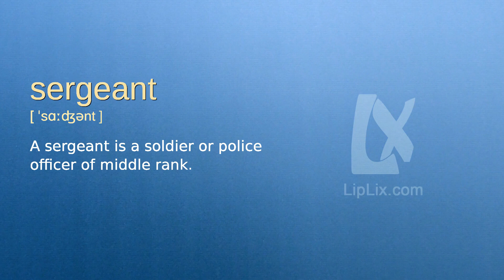Sergeant : C1 level english vocabulary lesson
In this english video we will see what the word "Sergeant" means. It's an English word from C1 level vocabulary list.

The word is "Sergeant", meaning is: "A sergeant is a soldier or police officer of middle rank." and example is: "He was promoted to sergeant after a year in the army.".